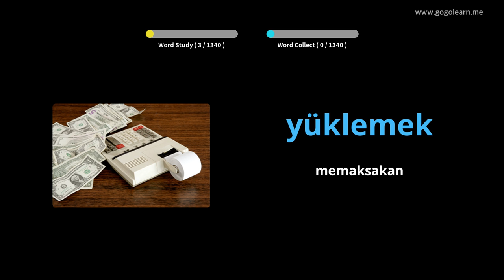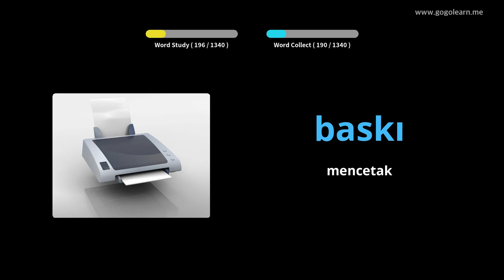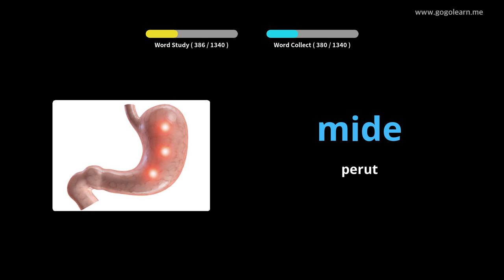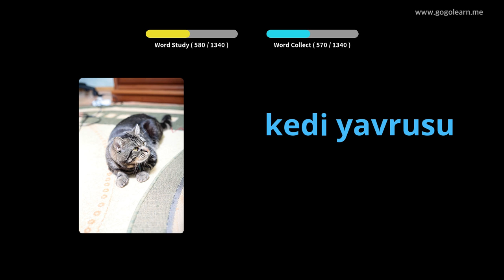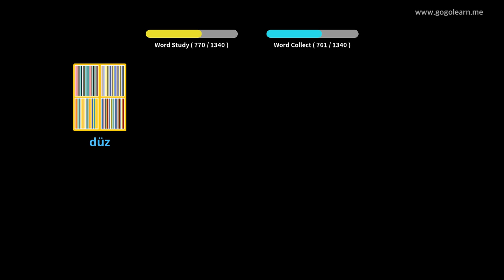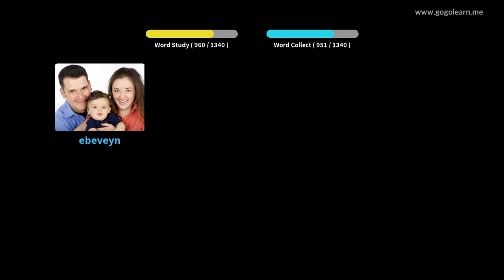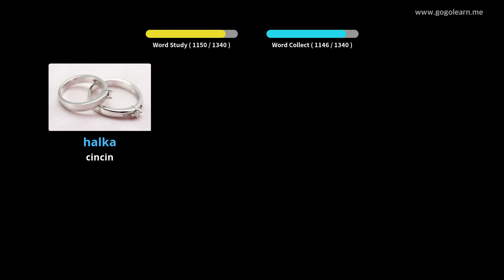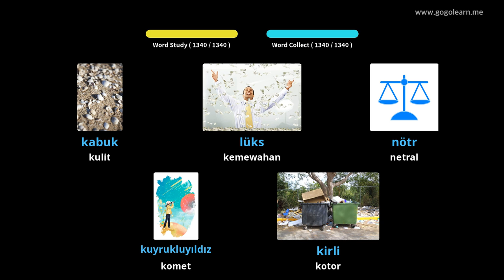Basic Kosakata Bahasa Turki | Golearn